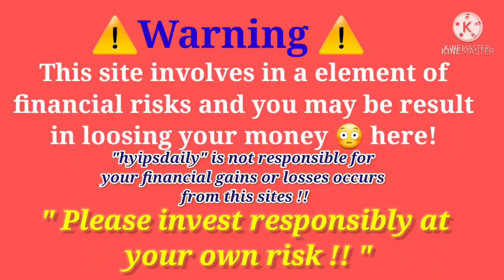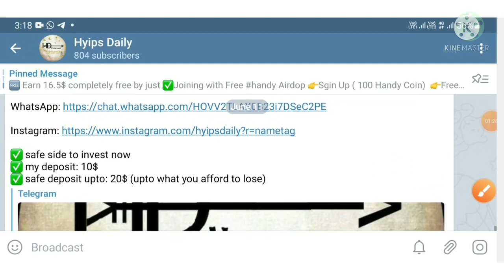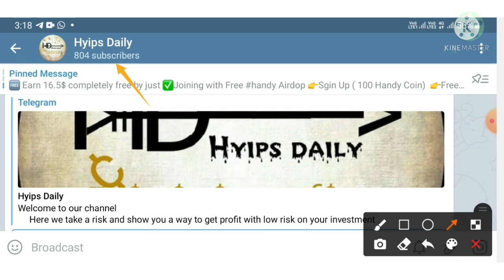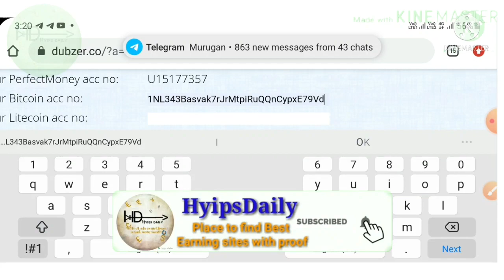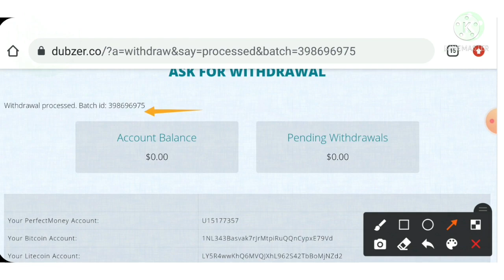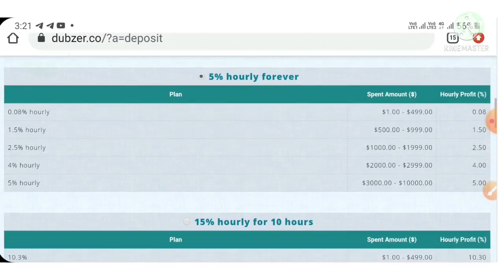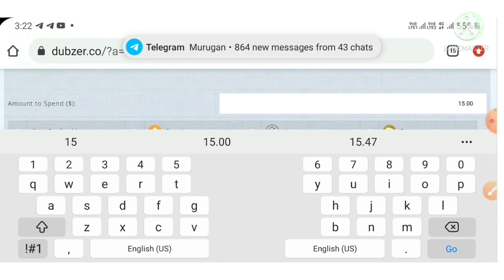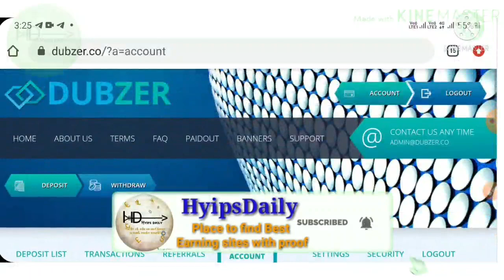New Hyip site 2021: dubzer | Min investment: 1$ | 0 day old | 15% hrly for 10hrs.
Hyip Sites,
hyips daily,
hyip investment sites 2021,
hyip monitor,
 hyip review,
Hyip support,
hyip website
allhyip
online investment
hyip scam
investment opportunities
bitcoin investment
best investments
forex investing
top hyip monitors
investment funds
investing
top 10 hyip
btc hyip
gold investment
hyip investment plan
hyip companies
hyip strategy
investment that pays daily profit
hyip script
good hyip
hyip new
paying hyip
newhyip
best paying hyip programs online
hyipforum
legit hyip
hyip monitoring
legitimate hyip programs
hyips monitor
btc investment
hyip 2021
allhyipmonitors
trust hyip
hyip list
non hyip investment programs
hyip review